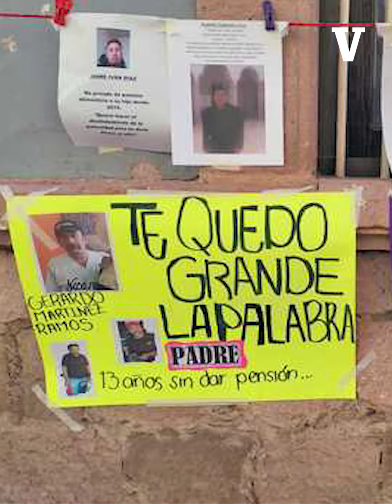Miles de demandas de custodia y pensión alimenticia en Michoacán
Desbordan demandas de custodia y pensión alimenticia en el estado de Michoacán. Anualmente se presentan hasta 50 mil solicitudes tras la disolución de matrimonios o rupturas de parejas.